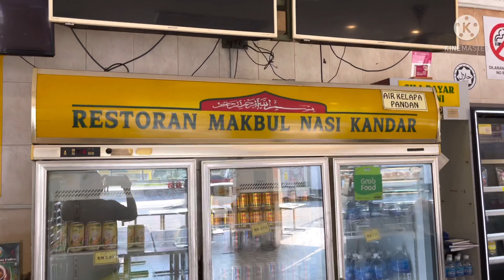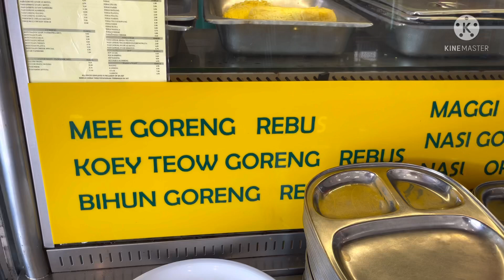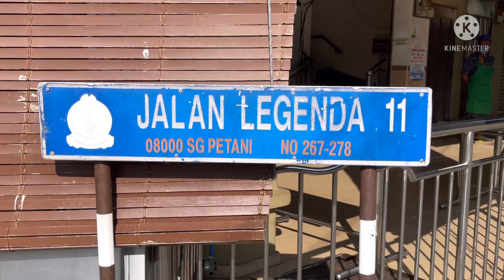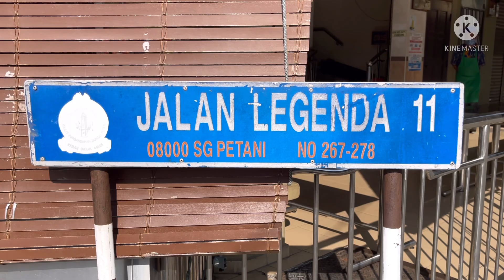Mee Goreng Mamak Sg Petani. Restoran MAKBUL Legenda Height. Street food Malaysia. hadapan Caltex..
Restoran MAKBUL di Legenda Height Sg Petani
Berhadapan station minyak Caltex Legenda Height.
Pelbagai lauk nasi kandar juga mee bihun maggi kuey teow pun ada.